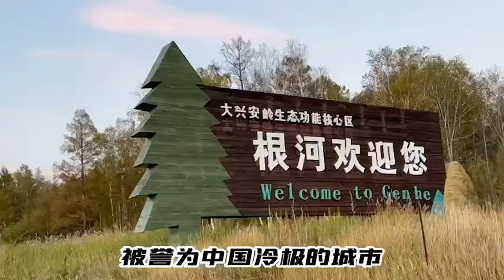馬上出發第八十五集—根河的溫暖